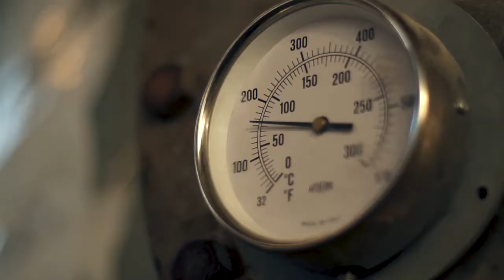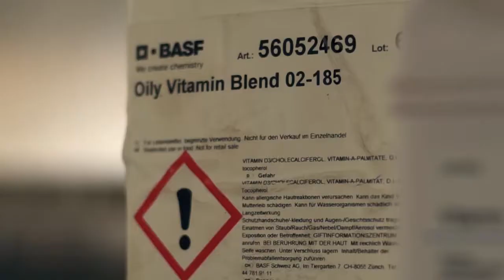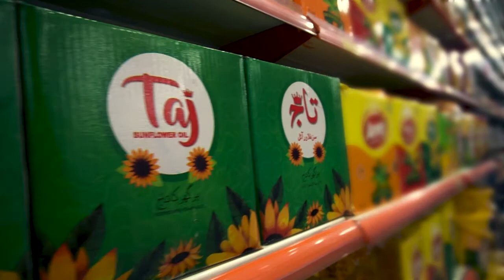Taj Cooking Oil and Banaspati Documentary by Askolay